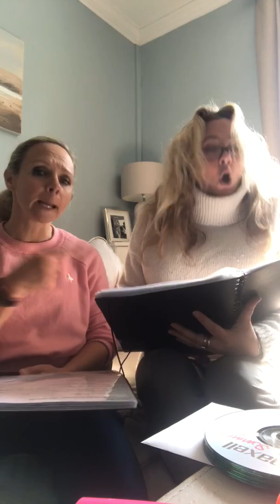This is me kerri and Liz